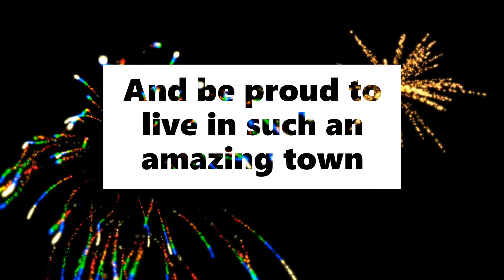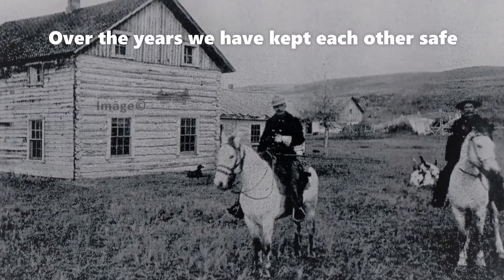The Town of Claresholm & Fair Days 115th Anniversary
The Town of Claresholm and Fair Days are turning 115 years old this month! Take a step back into time with us as we look at our wonderful town’s history.